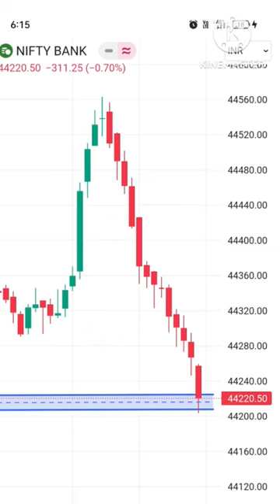candlestick shooting star trading profit shorts trading vlog 21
share market profit
 market
shorts
reels
short feed
share market video
share market profit video
candlestick pattern
candlestick pattern trading
candlestick pitaron hammer
bullish hammer pattern
stock market profit shorts
training profit shorts
trading chart analysis
training chart pattern
chart analysis
option chain
Hammer chart pattern
Dono chart pattern
shooting star